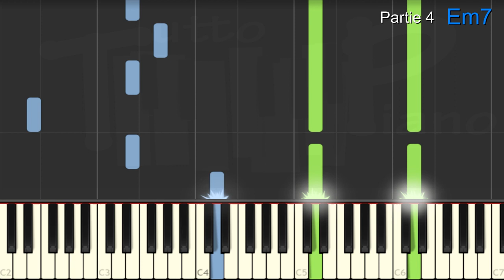Philippe Sarde - Thème du film "Les choses de la vie" (piano facile)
apprenez cette adaptation piano de ce superbe thème. (Il s'agit du thème et non de la "chanson d'Hélène" qui est dans une tonalité différente.Cela dit les 2 chansons se ressemblent fortement)
Cet arrangement utilise les arpèges vu que la main droite est plutôt facile.
Tempo : 90 bpm
Tonalité : Am
Accords ou arpèges joués : Am, Em, Dm, G

Excellent travail ^^